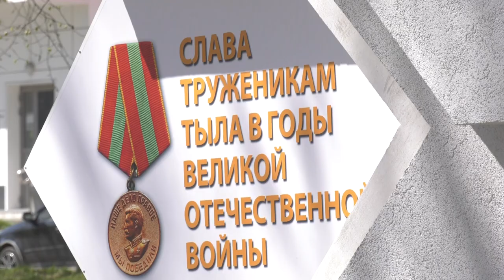9 мая в эфире "Самара-ГИС" стартует многочасовой интерактивный телемарафон